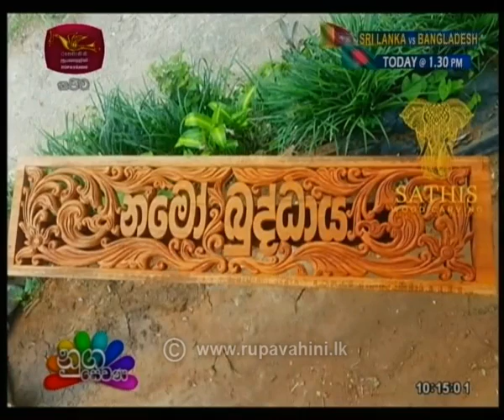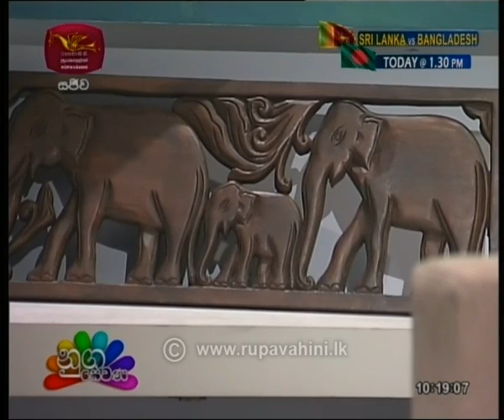Nugasewana Athkam Nirmana |2019- 07- 31|Rupavahini